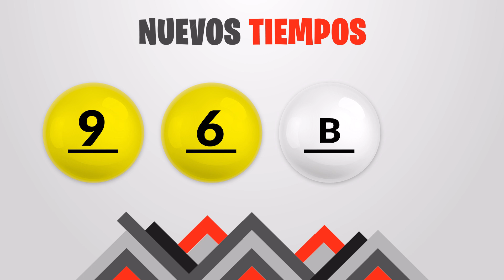Sorteo 7:30PM Nuevos Tiempos y 3 Monazos NOCHE del miercoles 21 de junio del 2023